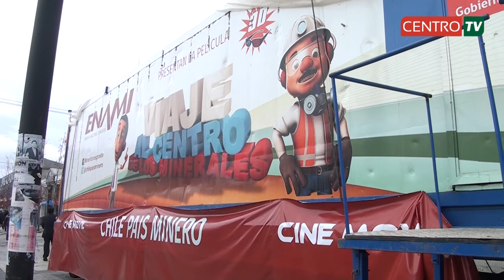NOTICIAS CENTRO TV sábado 01 de junio